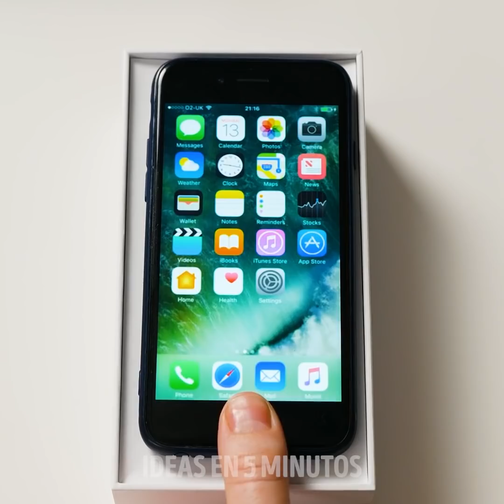26 GRANDES TRUCOS PARA PAREJAS || DIFERENCIAS ENTRE HOMBRES Y MUJERES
Situaciones y momentos de pareja relacionados que muestran las diferencias entre los dos géneros (gracioso)

Las relaciones nos muestran un lado de nosotros mismos que ni siquiera sabíamos que existía. Pero también descubrimos cosas sobre personas que nos sorprenden. Para ayudarte a comprender de lo que estoy hablando, te muestro algunos momentos divertidos e identificables que experimentaron todas las parejas.

Cuando las parejas viven juntas, comienzan a notar cosas que nunca antes habían notado. Por ejemplo, que las chicas pierdan una tonelada de cabello, quiero decir, lo suficiente como para hacer una peluca. Y los chicos lo encuentran en las almohadas, en la comida, en el baño y en todos lados.

Pero lo que las chicas notan es que sucede algo similar con los calcetines de los hombres. Están en todos los rincones de la casa, desde los libros hasta el sofá y en el baño.

Y no olvidemos que las mujeres tienen 35 conjuntos diferentes para cualquier ocasión. Pero los hombres generalmente solo tienen ese traje que compraron para el trabajo.

Marcas de tiempo:

0:21 - Cuando los chicos se afeitan

1:17 - La interminable discusión sobre el asiento del inodoro

3:06 - Cenando ensalada (¿o no?)

3:46 - Viviendo juntos

4:24 - Armario

5:42 - Baños públicos

6:32 - Después de una ruptura

8:57 - Situaciones de pareja

11:45 - Solo las personas de la mañana pueden identificarse con esto